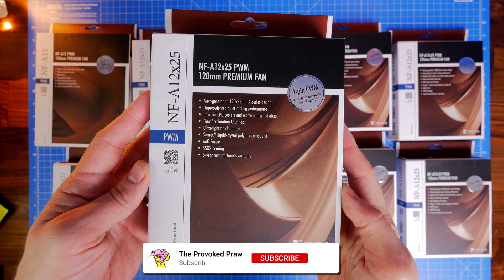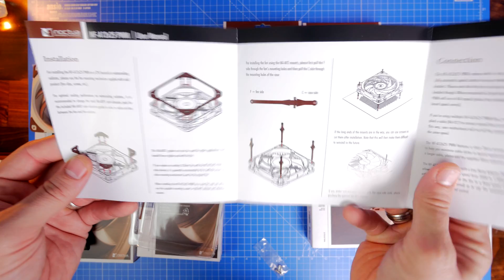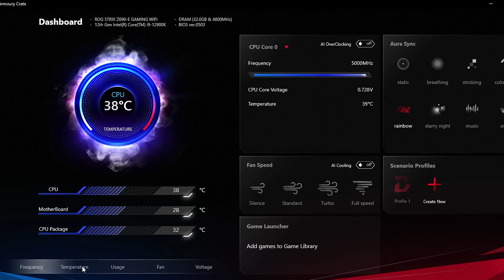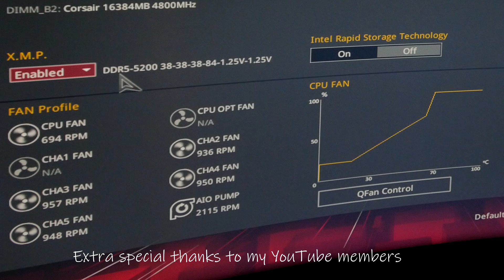Noctua fan unboxing and installation - how to and tips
This is a video on the Noctua NF-A12x25 and how to install these fans. Here I'm building in the Lian Li Dynamic Mini Snow Edition. Here I'm talking you through the features of the fans and how to install them.

Amazon US
Amazon UK
Amazon CA
Amazon DE
Amazon FR
Amazon IT

Highlights of the fans include:
Optimised design for superior performance
Excellent acoustics
Intelligent channelling to improve airflow
Works as both airflow and radiator fans
Anti-vibration mounts for the fans and for radiators
Low noise adapter for reduced RPM and quieter cooling

32GB Corsair Vengeance DDR5 5,200 Mhz RAM

Specs of these fans:
Size 120x120x25 mm
Mounting hole spacing 105x105 mm
Connector & pin-configuration 4-pin PWM
Cable length 20cm + 30cm NA-EC1 extension cable
Bearing SSO2
Blade geometry A-Series with Flow Acceleration Channels
Frame technology AAO (Advanced Acoustic Optimisation)
Material Sterrox® LCP
Rotational speed (+/- 10%) 2000 RPM
Rotational speed with L.N.A. (+/- 10%) 1700 RPM
Min. rotational speed (PWM, +/-20%) 450 RPM
Airflow 102,1 m³/h
Airflow with L.N.A. 84,5 m³/h
Acoustical noise 22,6 dB(A)
Acoustical noise with L.N.A. 18,8 dB(A)
Static pressure 2,34 mm H₂O
Static pressure with L.N.A. 1,65 mm H₂O
Max. input power 1,68 W
Max. input current 0,14 A
Operating voltage 12 V
Voltage PWM signal 5 V
MTTF  150.000 h
Scope of delivery
Low-Noise Adaptor (L.N.A.)
4-pin y-cable
30cm extension cable
NA-AV2 anti-vibration mounts
Anti-vibration gasket for water cooling radiators
Fan screws

🏆Big thanks to my super awesome YouTube members:
Meatykeyboard, Rawrr483, SirSpawnsALot,  Beaster Bunny, Jay Shank 007, DStarastins, Aaron Yarden, Bird412 and you? 🏆

PLEASE NOTE